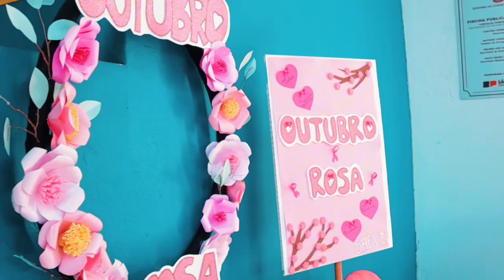SAE/CTA e Departamento de Esportes realizam testes rápidos em usuários da Piscina Municipal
𝐄𝐦 𝐚𝐥𝐮𝐬ã𝐨 𝐚 𝐂𝐚𝐦𝐩𝐚𝐧𝐡𝐚 𝐎𝐮𝐭𝐮𝐛𝐫𝐨 𝐑𝐨𝐬𝐚, 𝐒𝐀𝐄/𝐂𝐓𝐀 𝐞 𝐃𝐞𝐩𝐚𝐫𝐭𝐚𝐦𝐞𝐧𝐭𝐨 𝐝𝐞 𝐄𝐬𝐩𝐨𝐫𝐭𝐞𝐬 𝐫𝐞𝐚𝐥𝐢𝐳𝐚𝐦 𝐭𝐞𝐬𝐭𝐞𝐬 𝐫á𝐩𝐢𝐝𝐨𝐬 𝐞𝐦 𝐮𝐬𝐮á𝐫𝐢𝐨𝐬 𝐝𝐚 𝐏𝐢𝐬𝐜𝐢𝐧𝐚 𝐌𝐮𝐧𝐢𝐜𝐢𝐩𝐚𝐥

Cerca de 80 pessoas tiveram acesso aos testes e receberam orientações sobre a importância de estar em dia com os exames de rotina.

O Departamento Municipal de Saúde, por meio do SAE/CTA (Centro de Testagem e Aconselhamento), em parceria com o Departamento Municipal de Esporte e Lazer, promoveu na manhã desta quinta-feira, dia 31, um mutirão de testes rápidos de HIV/Sífilis e IST’s, atendendo os frequentadores da Piscina Municipal.
A iniciativa finalizou a Campanha Outubro Rosa. Cerca de 80 pessoas tiveram acesso aos testes e receberam orientações sobre a importância de estar em dia com os exames de rotina e de cuidar da saúde, mantendo hábitos saudáveis.
De acordo com Diana Sayuri, do SAE/CTA, a parceria com o Esporte foi de extrema importância. “Hoje nós realizamos mais de 80 testes e a importância dessa parceria é porque o Outubro Rosa é para a prevenção do câncer e os estudos mais recentes dizem que a atividade física também diminui a incidência do câncer”, destacou.
O diretor do Departamento de Esportes, Júlio César de Almeida afirmou que a parceria Esporte/Saúde já tem mais de dois anos, com o compromisso de atender os pacientes, em especial os idosos, que são encaminhados pelos médicos.
“Então é nossa obrigação saber como está a saúde desses pacientes, porque eles estão aqui não só fazendo exercícios físicos, eles estão sendo orientados a través daquilo que o médico passa e nós realizamos um trabalho de acompanhamento trimestral”, destacou.

Fonte: Assessoria de Comunicação
Prefeitura Municipal de Paraguaçu Paulista